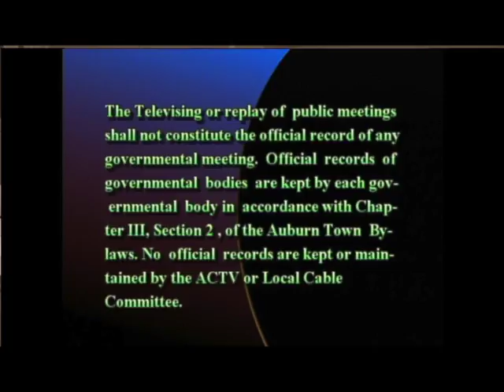Finance Committee - September 27, 2017